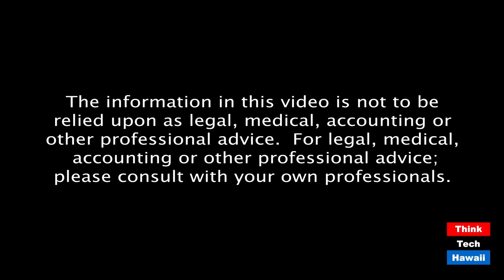The impact of Covid on the Oahu rental market (The Life Of The Land Is In Its Real Estate)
How is the rental market?  The host for this episode is Kina Knisley.  The guest for this episode is Duke Kimhan.

What impact has Covid-19 had on the rental market?  Is now a good time to invest in rental properties?